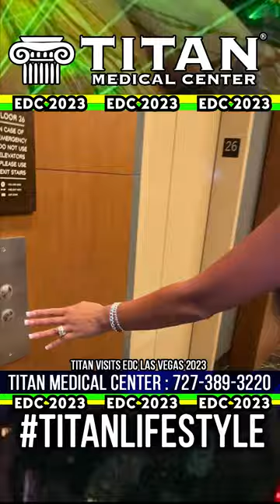Titan at EDC in LAS VEGAS 2023!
Titan heads to Las Vegas to attend the huge EDC festival which included DJ Tiesto!